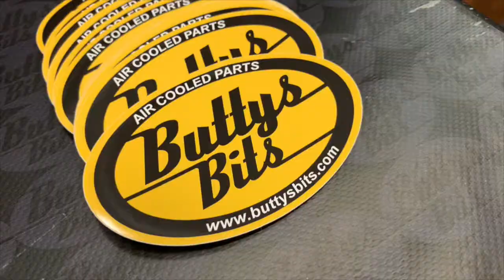Volksworld Show 2022 , Insane show cars/vans !! , Walk round .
In this video we drive the bay window up to Volkswagen show for a photo shoot with camper and bus magazine

then we take a walk round the show with my buddies Jonny and James and look at the crazy high standard of show cars and vans this year at Volkswagen old show check it out.

Here is the link for the video on Jhonnys single cab pick up truck check it out